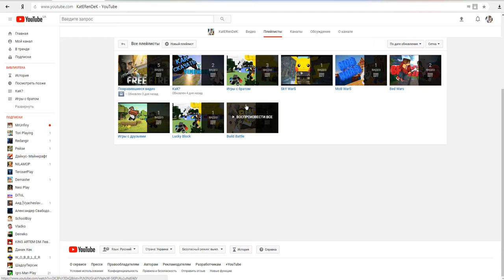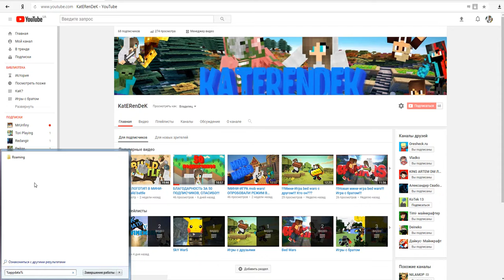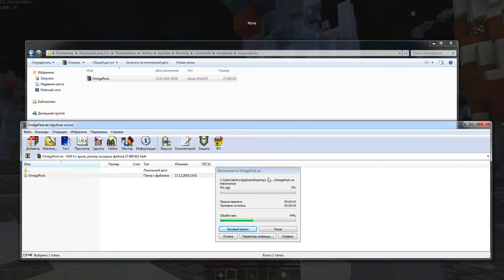!!!ТУТОРИАЛ КАК УСТАНОВИТЬ ТЕКСТУРПАК НА СЕРВЕР vime world!!!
Что написать в строке поиска %appdata%